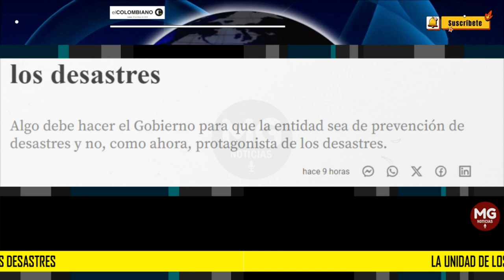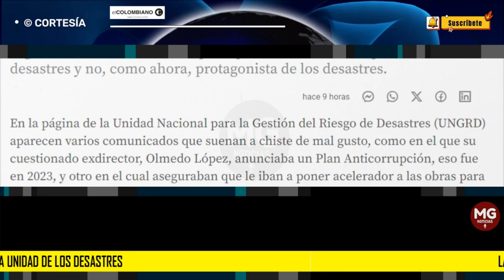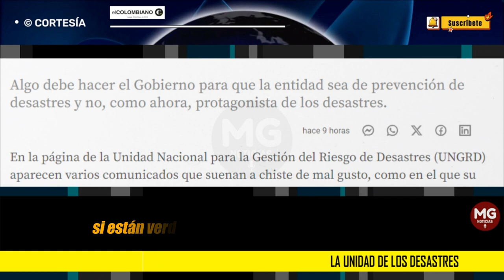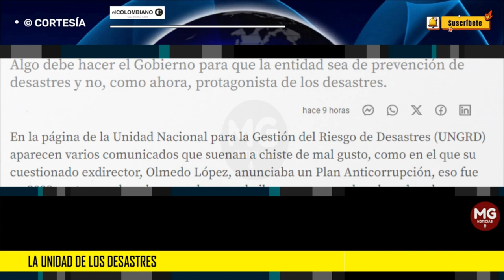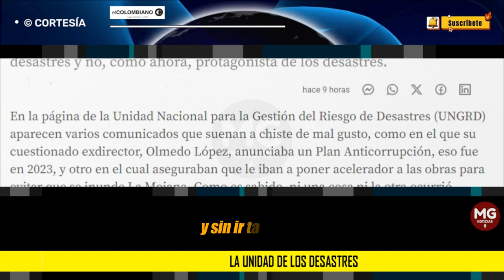LA UNIDAD DE LOS DESASTRES 📢 Editorial El Colombiano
En la página de la Unidad Nacional para la Gestión del Riesgo de Desastres (UNGRD) aparecen varios comunicados que suenan a chiste de mal gusto, como en el que su cuestionado exdirector, Olmedo López, anunciaba un Plan Anticorrupción, eso fue en 2023, y otro en el cual aseguraban que le iban a poner acelerador a las obras para evitar que se inunde La Mojana. Como es sabido, ni una cosa ni la otra ocurrió.